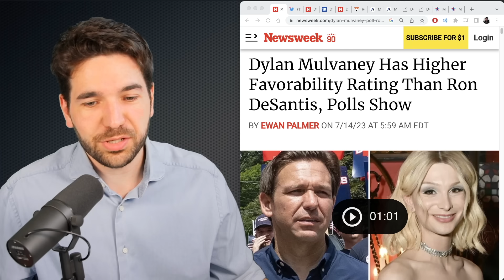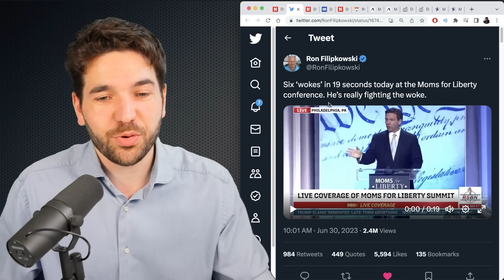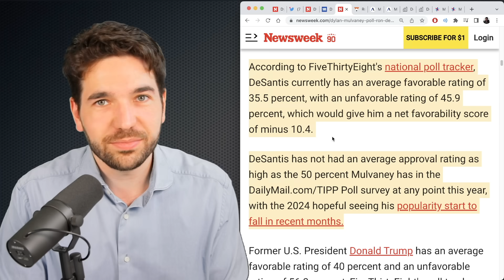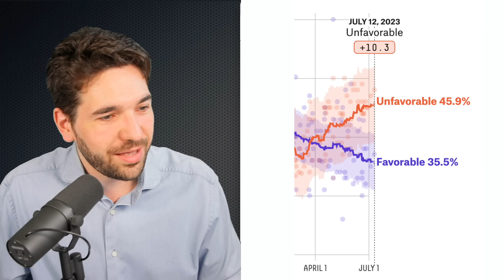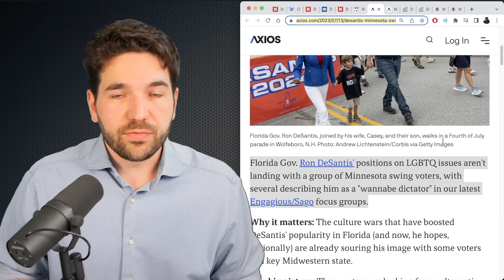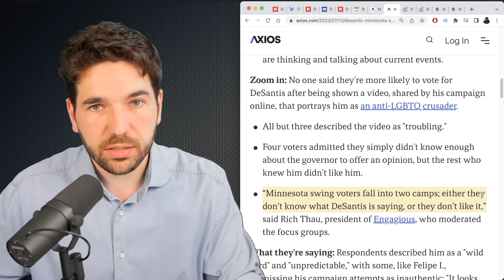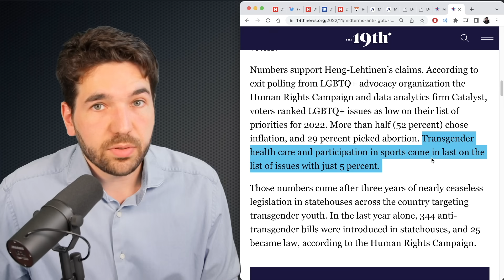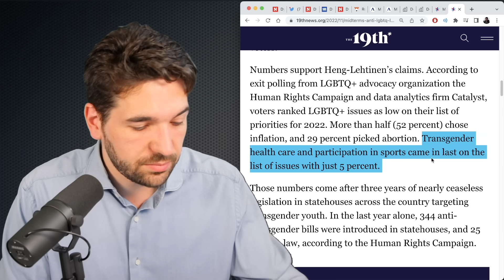Ron DeSantis Loses To Trans Influencer Dylan Mulvaney In Polling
According to new data, Trans Influencer Dylan Mulvaney is more popular than Florida governor Ron DeSantis - whose Presidential campaign focus has been on stopping the 'woke'.

Sources:
(Dylan Mulvaney Has Higher Favorability Rating Than Ron DeSantis, Polls Show, Newsweek)
(Ron DeSantis woke 19 seconds)
(Americans view Dylan Mulvaney favorably, Daily Mail)
(Ron DeSantis unfavorable rating, FiveThirtyEight)
(Minnesota swing voters reject DeSantis culture focus, Axios)
(Data for Progress polling trans LGBTQ+)
(Republicans lose midterms with LGBTQ+ focus)